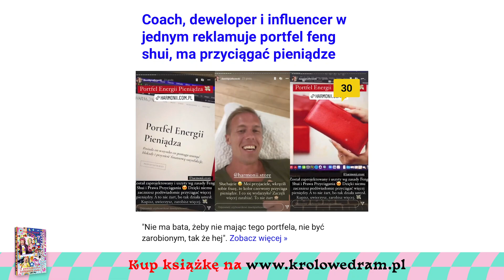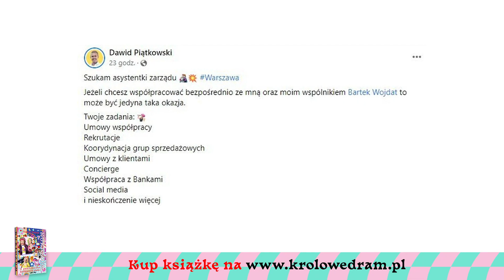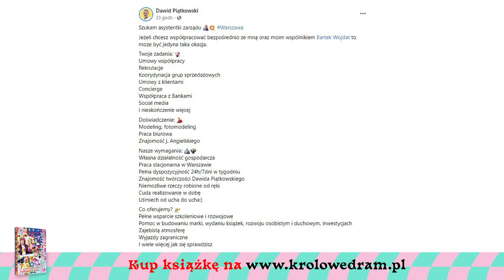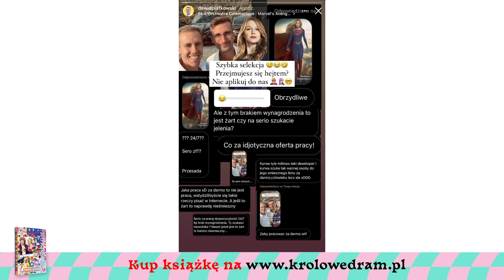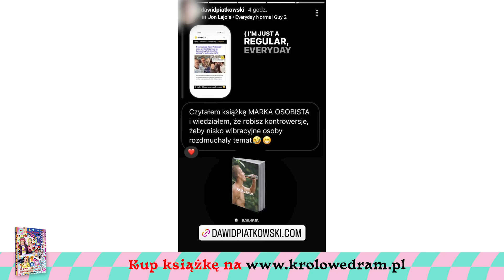CAŁA PRAWDA O Dawidzie Piątkowskim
🌪️ 00:00 Uwaga na szlaban
🌪️ 03:45 Cała prawda o Dawidzie Piątkowskim
🌪️ 10:41 Incydent kałowy na pełnej